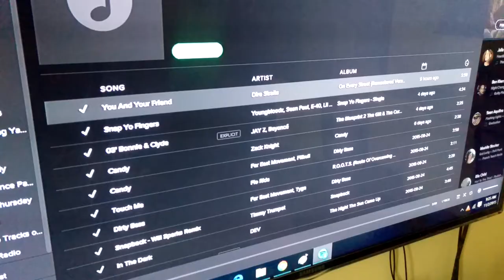Boston acoustics A2310 HTS sq test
This video shows how musical a set of BA A2310  can get with an accurate reproduction of instruments when paired with a Denon avr-X500.